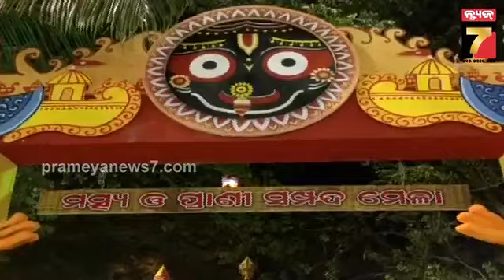ବାଲିଯାତ୍ରାରେ ଆକର୍ଷଣୀୟ ସେଲ୍ଫି ଜୋନ୍ ,ଫଟୋ ଉଠେଇବାକୁ ବଢୁଛି ଉତ୍କଣ୍ଠା |Cuttack Bali Jatra-2023|PrameyaNews7